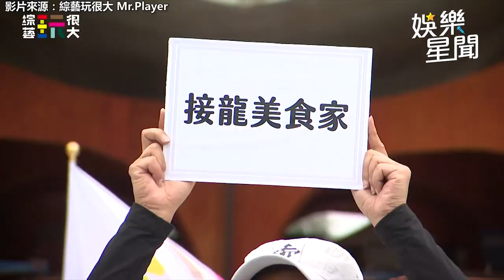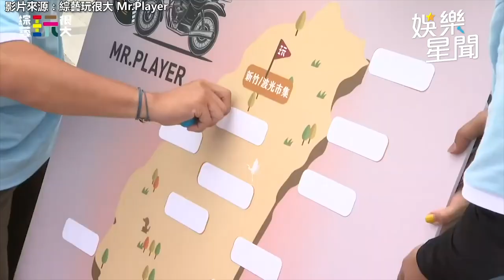吳宗憲《玩很大》首次挑戰重機環島 坤達、KID驚喊「剛考駕照」、「第一次上路」｜娛樂星聞